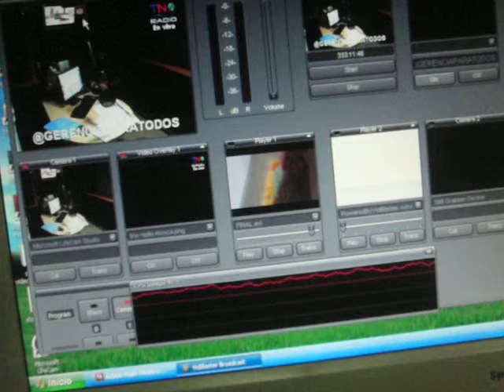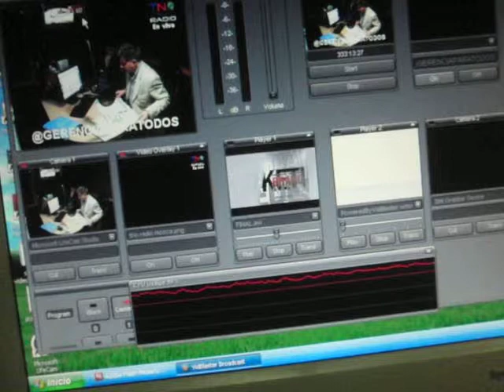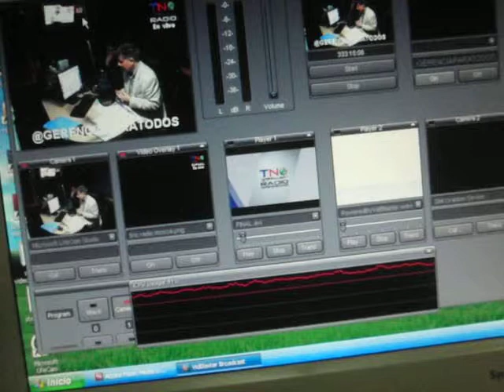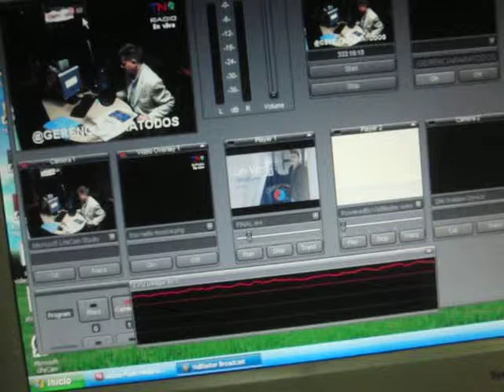GERENCIAPARATODOS TANQUE DE PENSAMIENTO THINKTANK 1